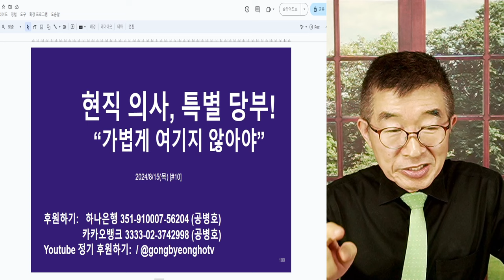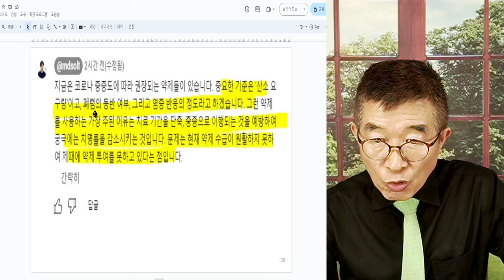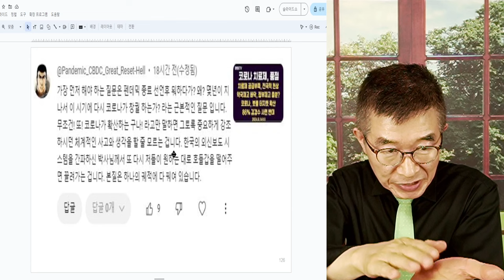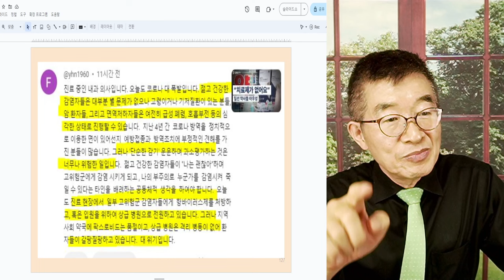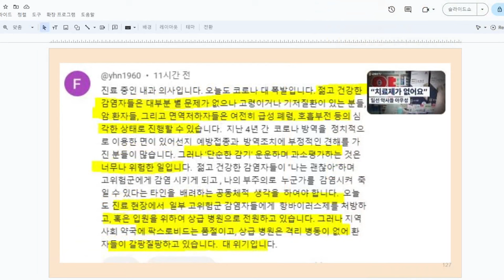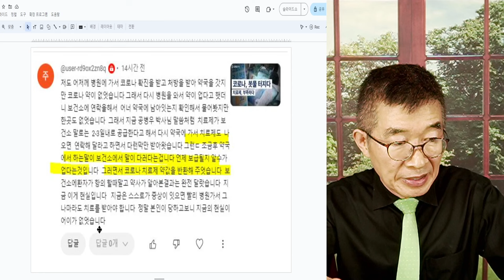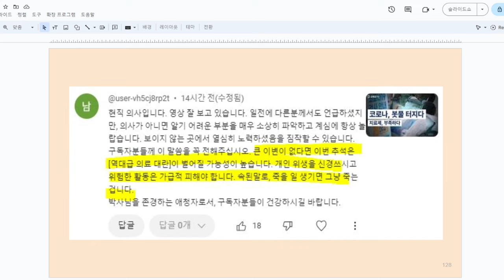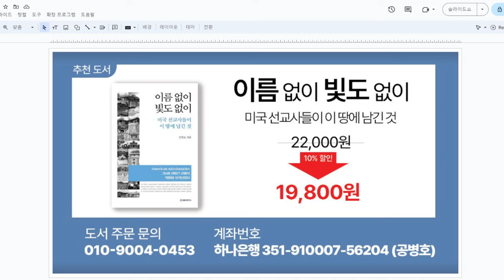현직 의사, 특별 당부! / "가볍게 여기지 말아야" / 그동안 정치방역 때문에 저항 심한 편 / 그럼에도 불구하고 현실 직시해야 / 현직 의사의 초강력 경고 [공병호TV]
Bitcoin : 3MTW849AkP2ftLeSK2teZHMmzLu7Z83s9U